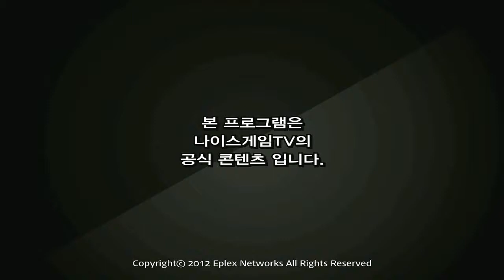120922 롤러와 6화 2부 상